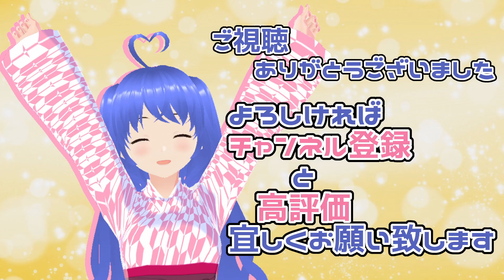【級位者~有段者まで対応・1日10分の将棋講座】振り飛車党に贈るスキマ時間で学ぶ四間飛車講座「 居飛車穴熊対策 ①従来型」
四間飛車にとって強敵なのが居飛車穴熊！
でもこの講座で勉強すればもう大丈夫！

穴熊にお困りの方に見て欲しい講座です。

今回は振り飛車が端歩を突き越す形を見ていきます
わかりやすく解説しますね🤗

もちろん有段者の方にもおすすめです！

香坂まくりについて
元奨の将棋Vtuberです🤗24六段くらいの実力で将棋教室での指導経験もあります😘
将棋の上達をしたい皆さんのお役に立てるような動画を作っていきたいと思っています。